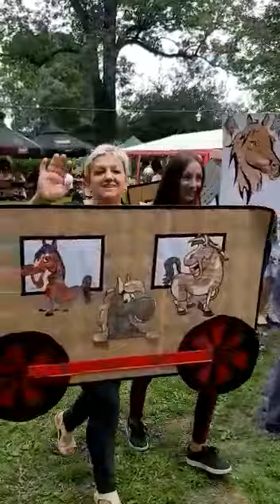"Lokomotywa" w wykonaniu KGW Pogwizdów - dożynki wiejskie - 25.08.2019 r.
Do udziału w naszej inscenizacji "Lokomotywy" zachęciłyśmy wszystkie członkinie KGW Pogwizdów, niezależnie od wieku, dopasowując odpowiednią dla nich rolę. Najważniejsza jest integracja i dobra zabawa. :)